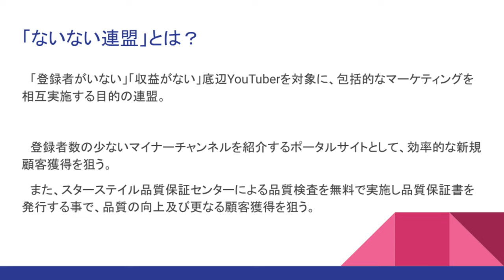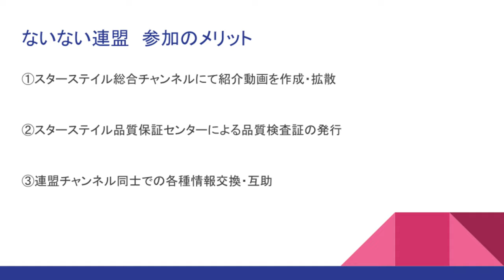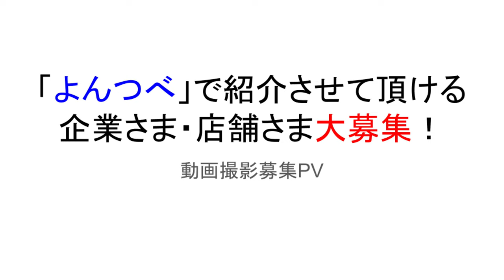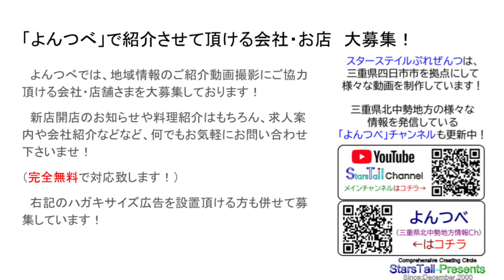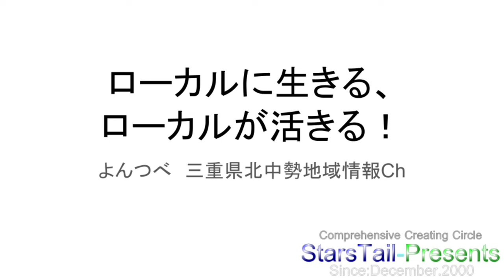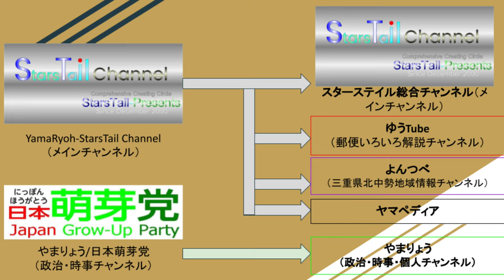StarsTail Presents WebRadio program”ステらじ”第14回20210512「青山高原で恐怖の撮影」